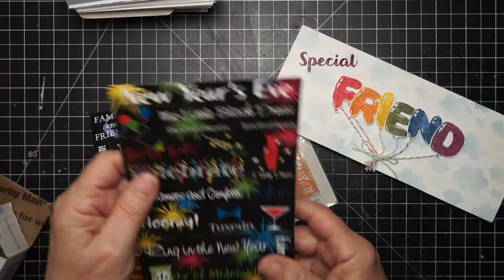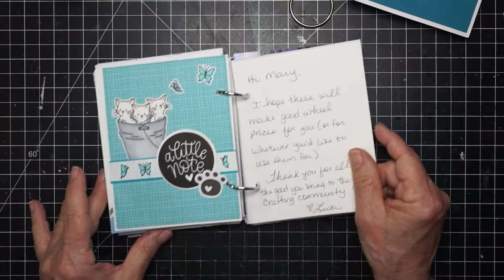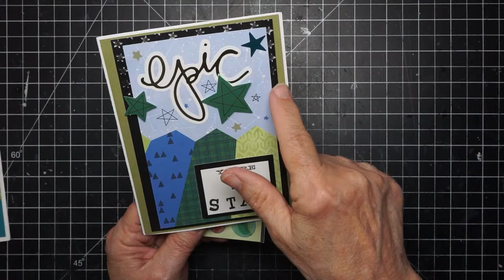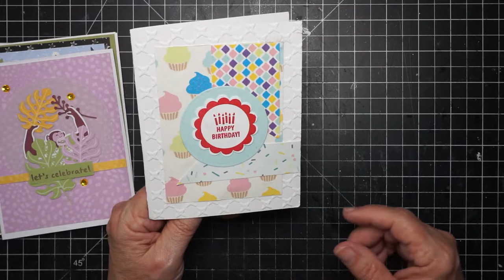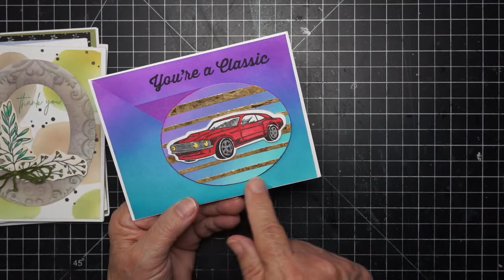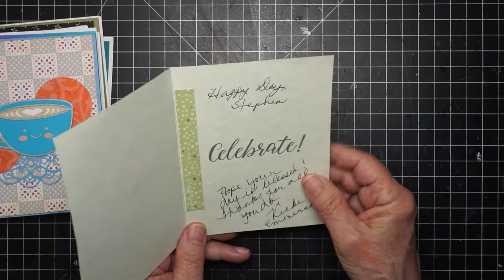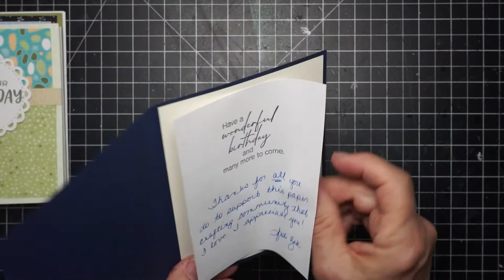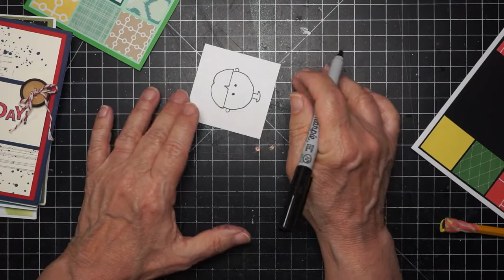A BOWL Full of Masculine Birthday Cards, & a drawing lesson; Craft Roulette 112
Please consider joining and posting to our student lounge facebook group